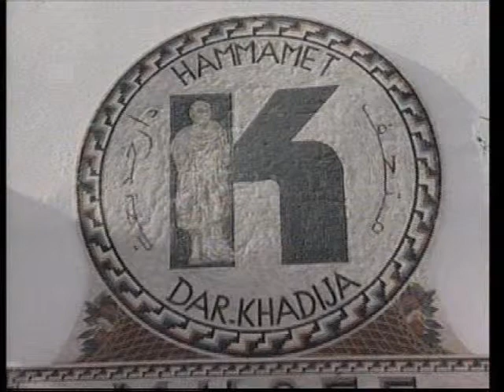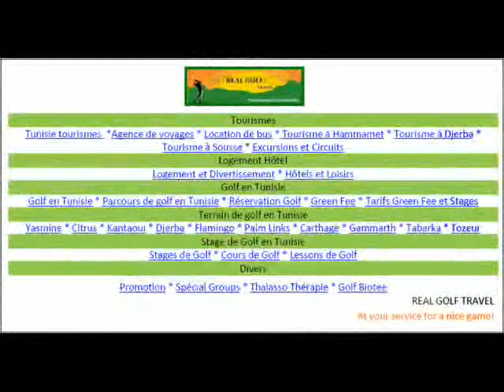Tourisme culturel à Hammamet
Des différents sites historiques et touristiques à visiter à Hammamet Tunisie.